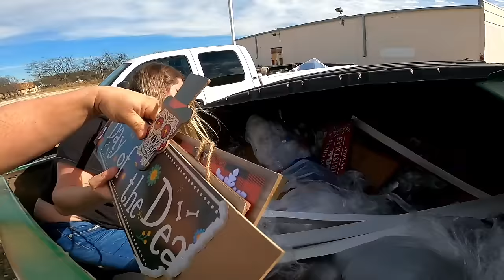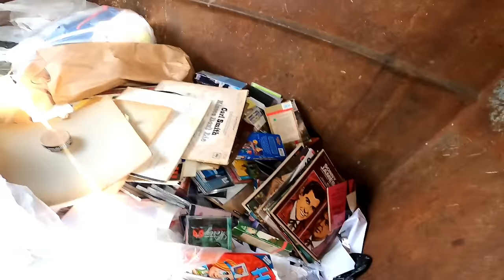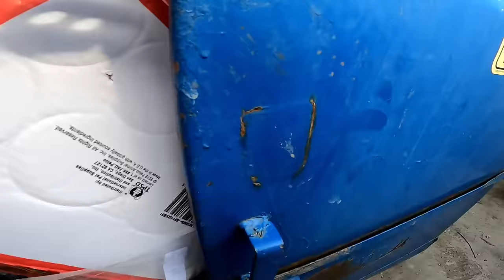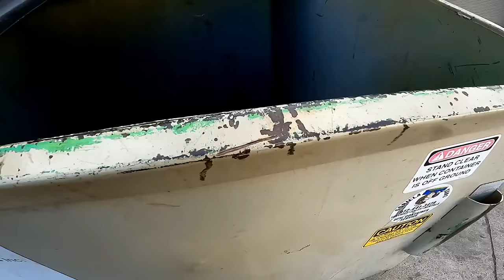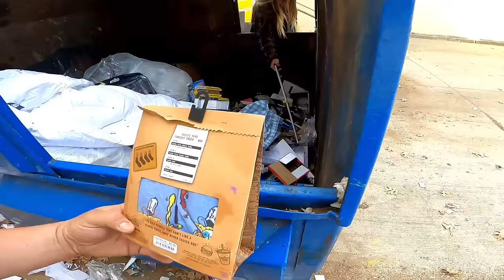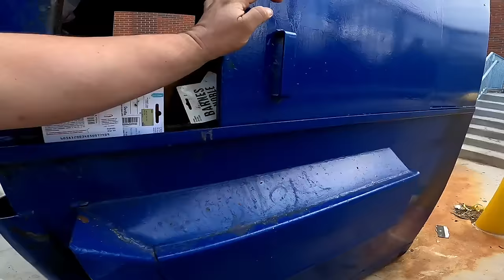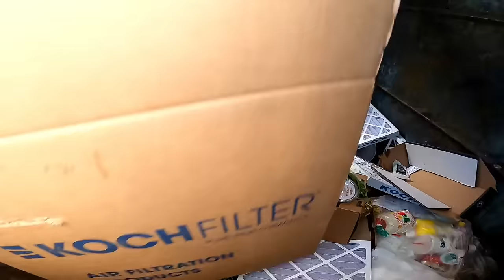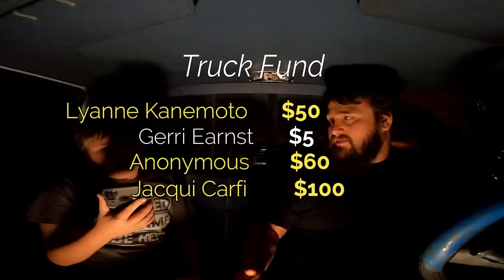Dumpster Diving We HIT BIG On FREE FOOD FREE MERCHANDISE And Everything In Between